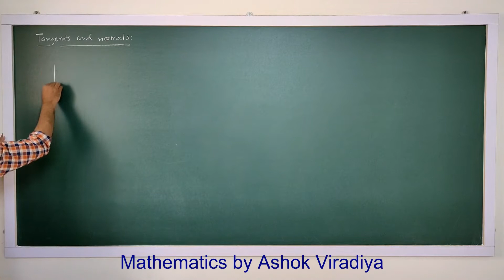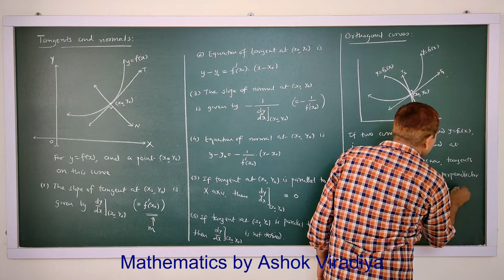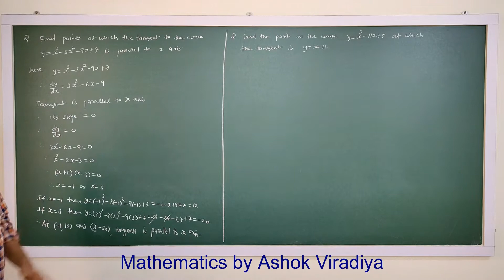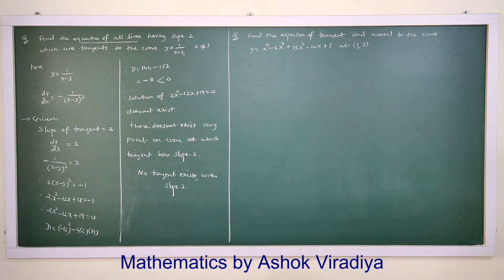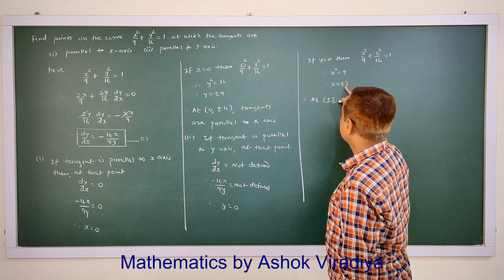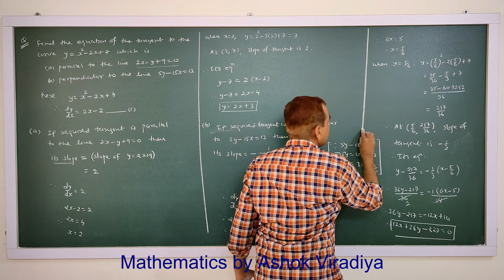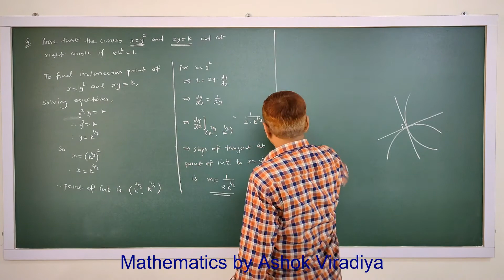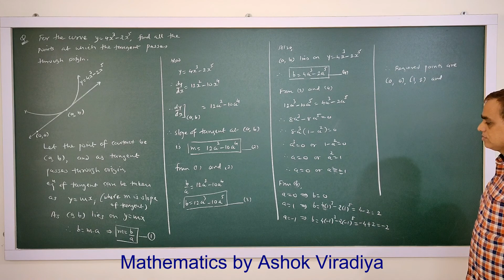Class 12-Chapter 6-Video 3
Explanation of slope of tangent and normal to given curve at any point and eqautions, (NCERT - Text book-Exercise 6.3)